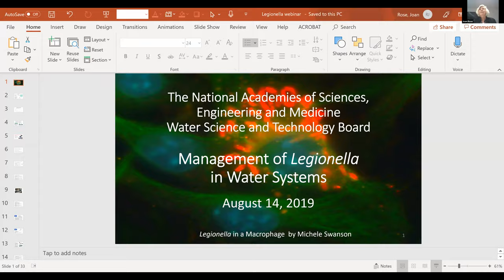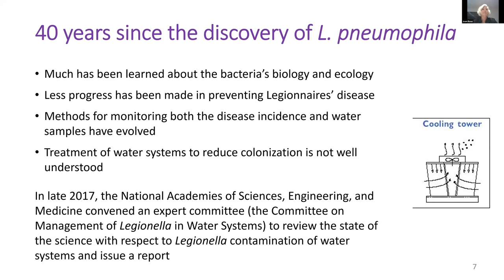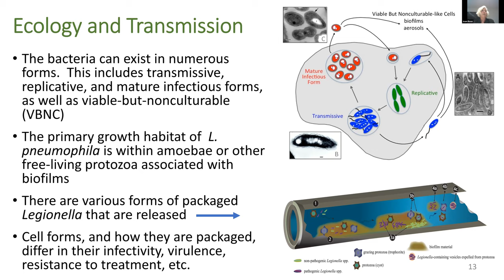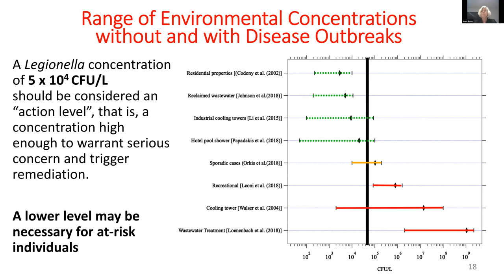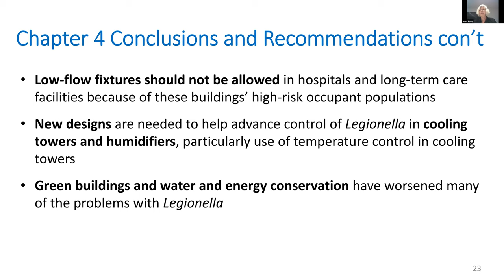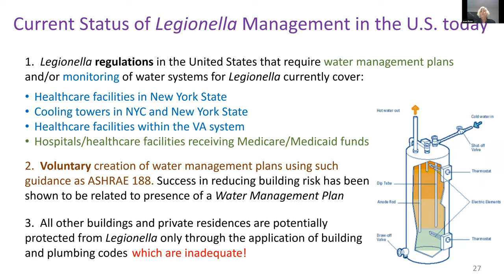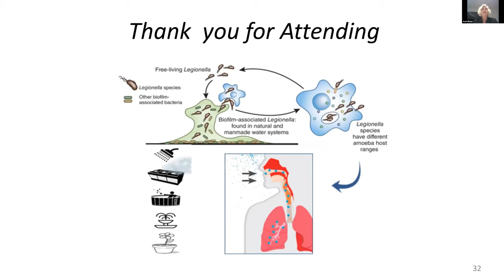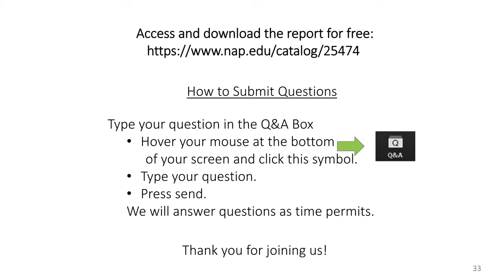NASEM Report Briefing: Mangment of Legionella in Water Systems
Legionella is a bacterium found in drinking water distribution systems, premise plumbing, hot tubs, hot water heaters, cooling towers, fountains, and other building water systems. At high enough concentrations and when inhaled, Legionella can cause Legionnaires’ disease and milder illnesses such as Pontiac fever. Legionnaires’ disease can be deadly if not treated with antibiotics. Nationwide reported incidence of Legionella infections has increased by 5-fold between 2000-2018.

The report examines what is known about Legionella occurrence in water systems, and makes recommendations for managing bacterial growth in these environments in order to reduce the incidence of Legionnaires’ disease.

The webinar features committee chair Dr. Joan Rose and several committee members. They present a briefing of the report, followed by an online question and answer session.